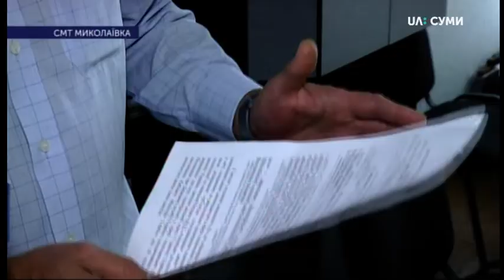05.09.2019. Новини. 20:30